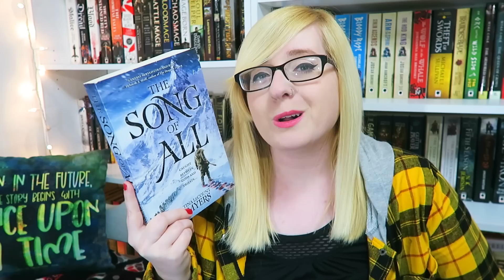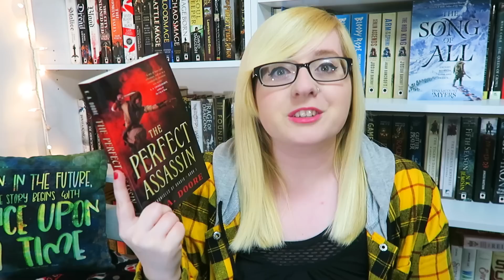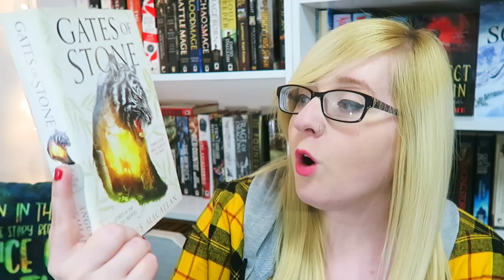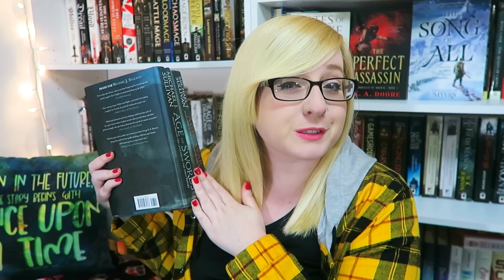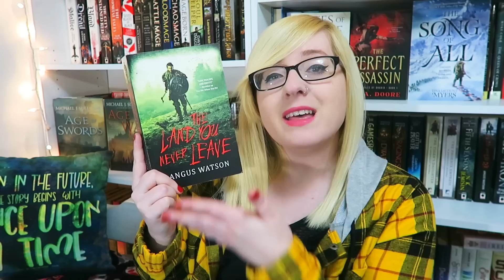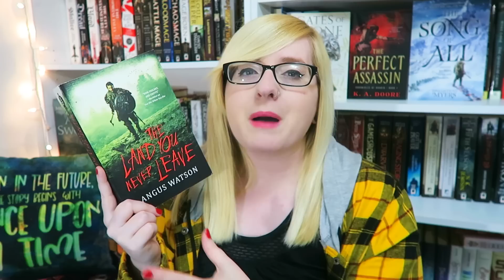BIG Book Outlet Unboxing!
Thank you Book Outlet for partnering with me! Don't forget to click the link below if you'd like to shop the books I featured today!

Camera: Canon Powershot G7X
Video editor: Cyberlink Powerdirector 15